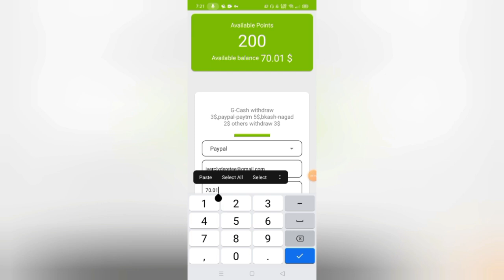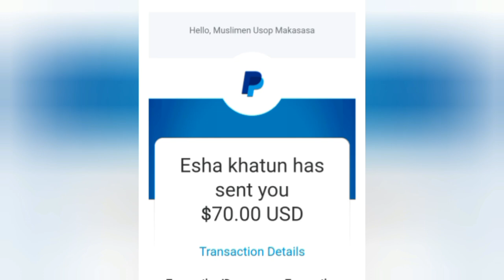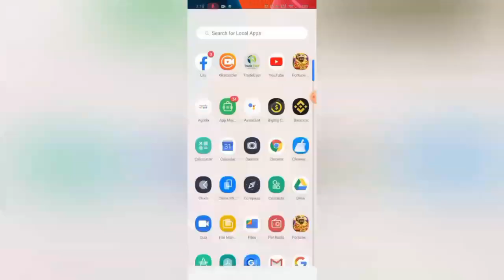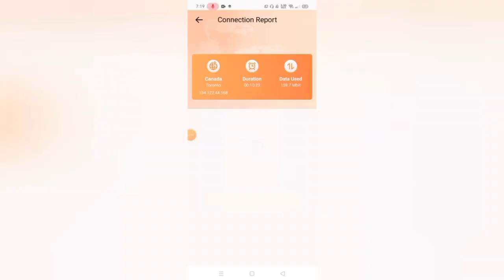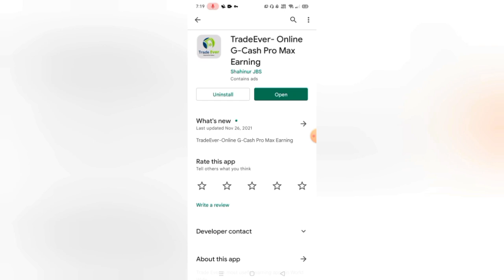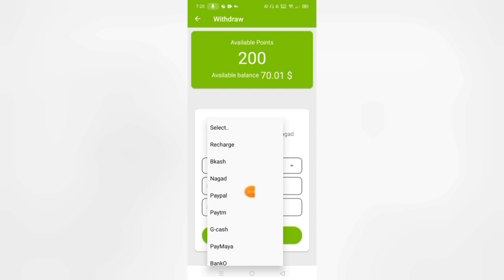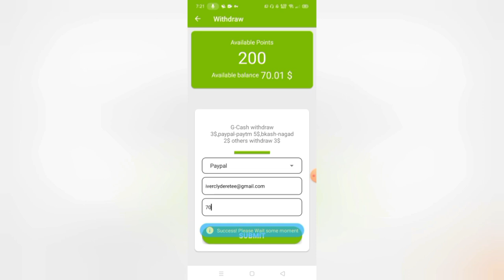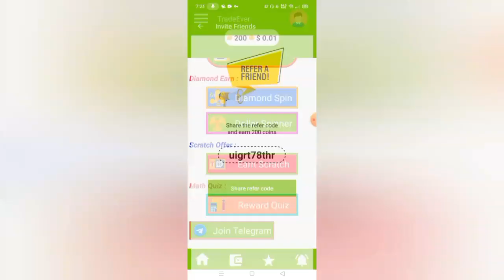5 TASK LANG [₱3,400] PAYOUT KA AGAD-AGAD | DIRECT GCASH NO INVITES | NEW PAYING APP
5 TASK LANG [₱3,400] PAYOUT KA AGAD-AGAD | DIRECT GCASH NO INVITES | NEW PAYING APP

Mechanics:
Task 2: Like this video (take screenshot)
Task 4: Comment on this video

Mechanics:
2: LIKE this video (take screenshot)

2: ₱3,500 PER DAY KAHIT OFFLINE | LIBO-LIBO ANG KIKITAIN MO SA APP NA TO! | 100% LEGIT👇